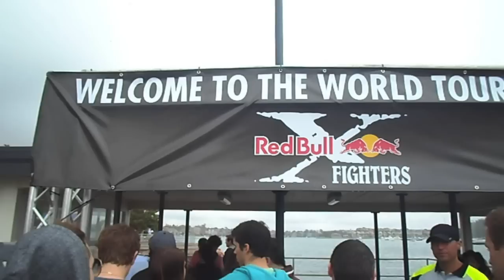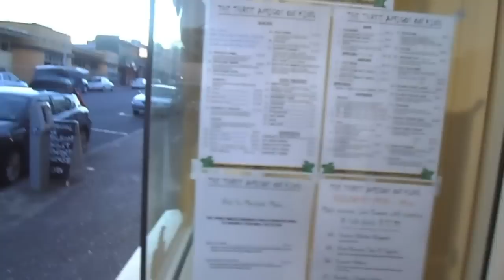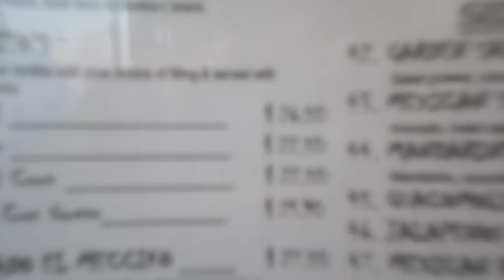Colonial Down Under Entry 9.mov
Entry 9: Weekend Adventures

performed by: Broken Bells
song name: Vaporize
produced by: Columbia records

Performed by: Led Zeppelin
song title: Misty Mountain Top
Produced by: Atlantic records

I neither own or claim the copyright or ownership of these songs